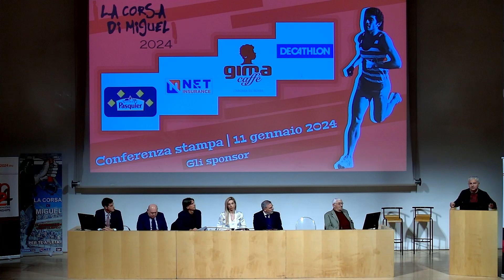Conferenza stampa "La Corsa di Miguel" 2024 - Valerio Piccioni ringrazia gli sponsor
Durante la conferenza stampa 2024 de "La Corsa di Miguel", l'organizzatore Valerio Piccioni, giornalista della Gazzetta dello Sport, si presta a ringraziare gli sponsor e altri collaboratori della corsa.

Brano: Celestial (Ed Sheeran)